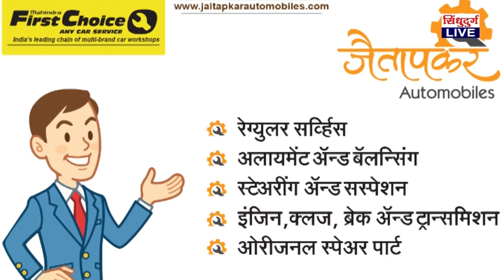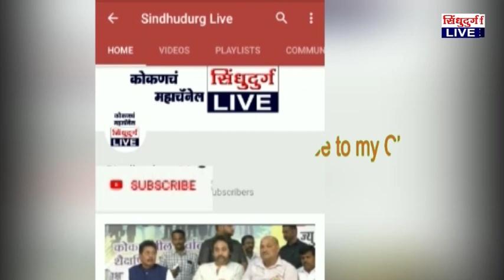देवाक काळजी रे...! ; जनावरं दगवल्यानं शेळके कुटुंबियांवर उपासमारीची वेळ